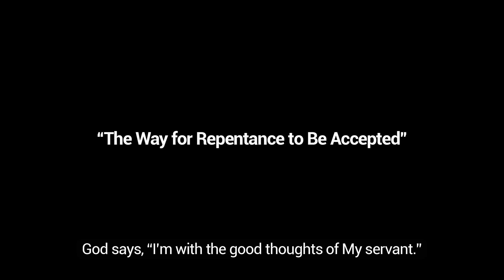Be like chivalrous people! | Ali Reza Panahian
Be like chivalrous people!

Have you heard they say that a certain ruffian, Teyyeb for example, repented in a moment and became one of the good people? I studied these kinds of people, who were very bad and then suddenly became good. They have a common point. A person drinks alcohol, is a ruffian and does all kinds of bad things. He repents in a moment, and his repentance is accepted. Why?
Everyone has experienced something in his or her life. They had power over someone, but they didn’t use their power and didn’t harm the person. They said, “Go kiddo! I won’t harm you.” They are chivalrous. Such a person is not afraid of anyone. He’s chivalrous and sometimes has forgiven big things.
Since he himself is chivalrous, he thinks, “God is chivalrous too. He is powerful, but I asked Him not to beat me and He won’t. He said He’ll forgive; so He has!” He says this so firmly and gets up! God says, “I’m with the good thoughts of My servant.” He says, “God! Forgive me. You can beat me. But don’t.” Then he says, “God has forgiven me.” “How do you know?! I doubt whether God has forgiven me. I torture myself when worshiping!” He replies, “Don’t torture yourself. God is not worse than I am. Me, a chivalrous-ruffian, when I say I won’t beat someone, I won’t! He has said He won’t beat us. So He won’t!”
I’m afraid when you leave here, you won’t count on God acting chivalrously. When you want to leave here, don’t doubt if God has forgiven you. Say, “God has forgiven me! He told me to come on the 23rd of the month of Ramadan, and I came! What did I have to do?! He has forgiven me! I came! What did I have to do?! God says, ‘I’ll convert your sins into rewards.’ (Qur’an 25:70) So, I’m one of the ‘Friends of God’ now!” Then, if I ask, “So why are you still crying?” say, “Because I’m indebted to Him till the end of my life.” Say, “God has forgiven me!” God says, “I’m with the good thoughts of My servant.” Don’t doubt if God has forgiven you, or not.
[From the series of speeches under the topic of, “How should we believe in God’s Kindness?”]